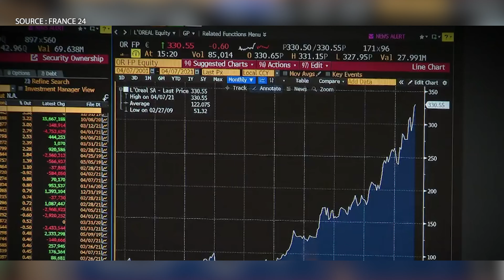JT Shok du 16 au 22 juin 2021-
Au sommaire de ce troisième JT de la saison avec Zahra Tiacoh,
nous reviendrons sur le retour en Côte d’Ivoire de Laurent Gbagbo, le combat d’Oly La Machine et aussi la découverte d’un énorme diamant au Botswana. Mais surtout, on vous dit pourquoi Cristiano Ronaldo est plus fort que Lionel Messi !
C’est pas hier, ni demain mais aujourd’hui sur Show Kana Wa Tv, la webtélé qui vous ressemble et vous rassemble !